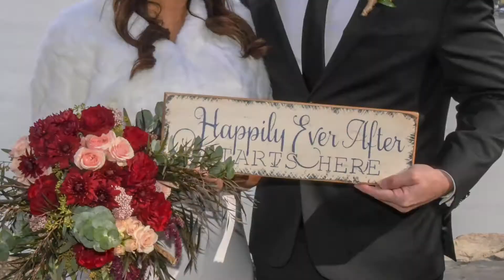Mr. & Mrs Vasquez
Steve & Mariel's elopement, Lake Tahoe, Inspiration Point